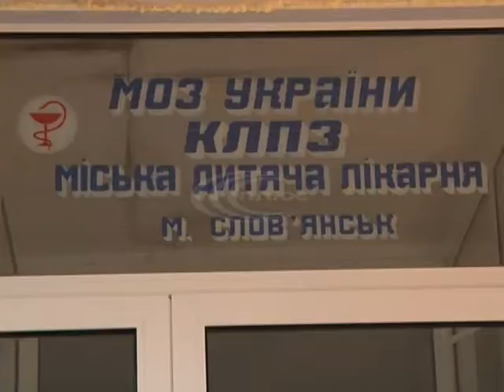Наразі у медичних закладах Слов’янська перебуває велика кількість переселенців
Допомога, що надається переважно волонтерська. Тож, і сьогодні, до дитячої лікарні завітали волонтери.